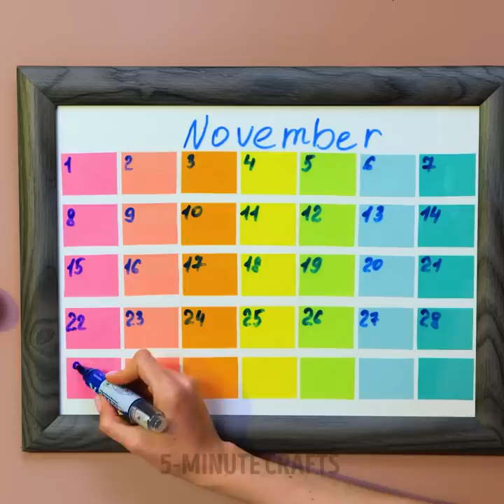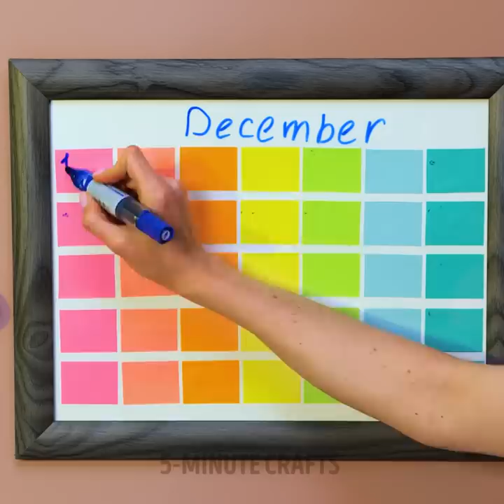I TRIED RAINBOW HACKS FROM TIK TOK | Colorful DIY Crafts And Food Ideas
TIMESTAMPS:
00:00 Rainbow waffle
00:47 How to draw rainbow
01:40 DIY rainbow marker
02:22 Rainbow makeup challenge
06:39 Handmade rainbow candle